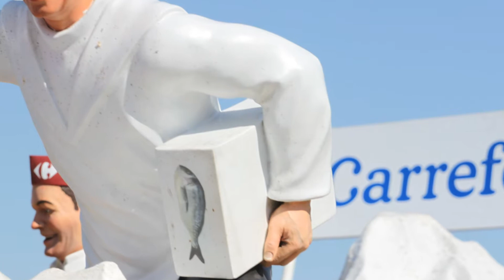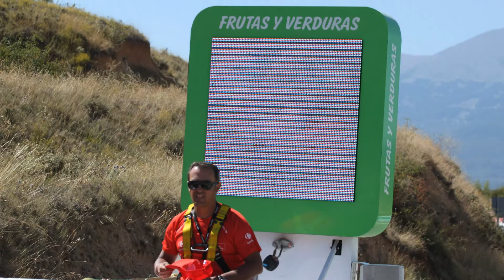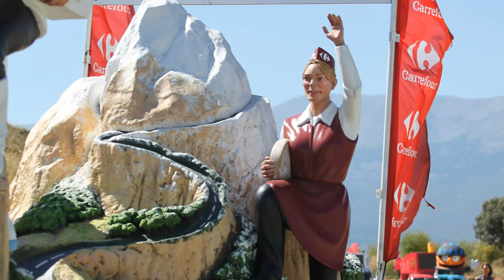Caravana publicitaria de la vuelta ciclista a España contrarreloj de Tarazona